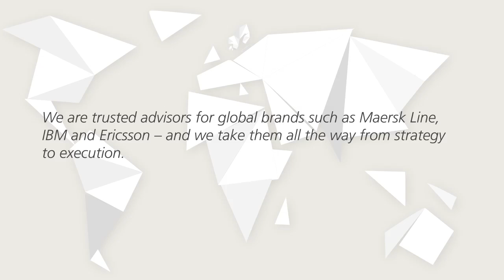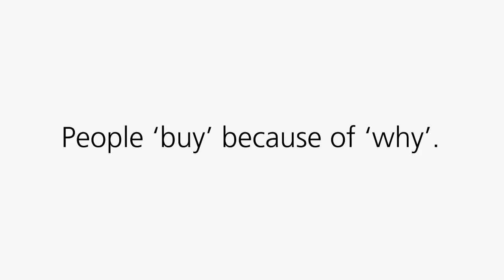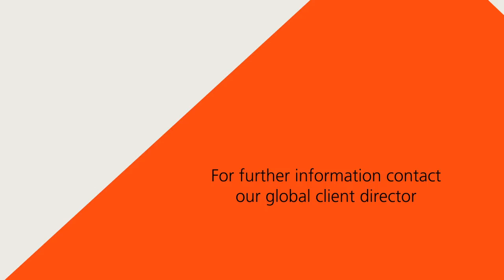PS Presentation 2015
We strive for perfection. A glimpse of our international work.